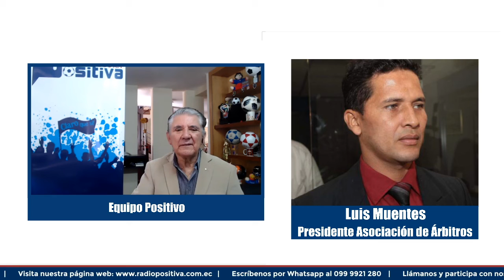Entrevista a Luis Muentes en Radio Positiva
El presidente de la Asociación de Árbitros del Ecuador dialogó con nosotros sobre los protocolos que están cumpliendo para que el arbitraje también vuelva sin problemas al reinicio del torneo nacional, a pesar de la situación económica que los ha afectado mucho en esta época de pandemia.